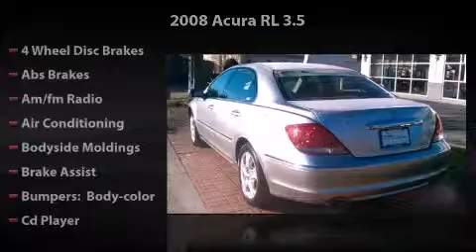2008 Acura RL 3.5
2008 Acura RL 3.5 Any offer displayed in this video will expire 30 days from date published. See dealer for complete details.